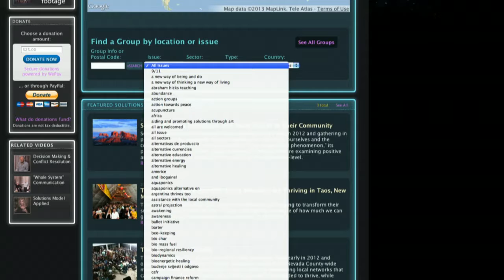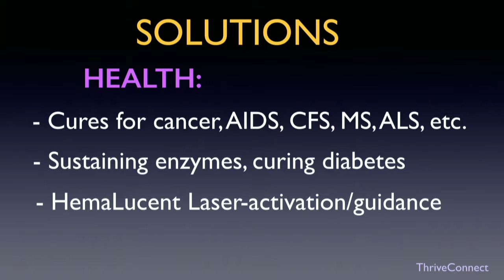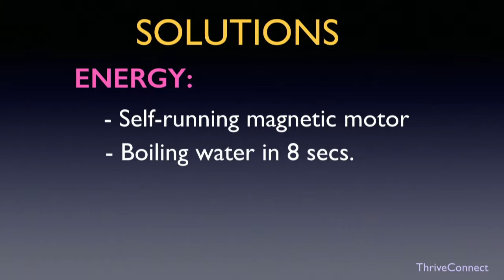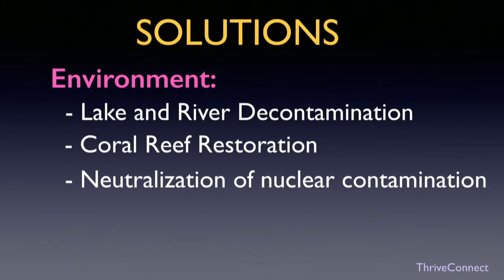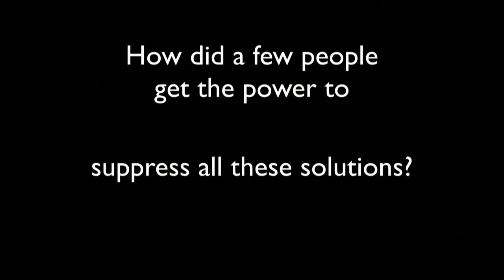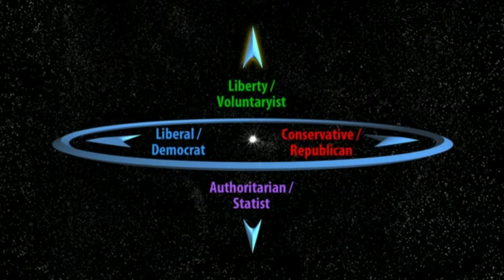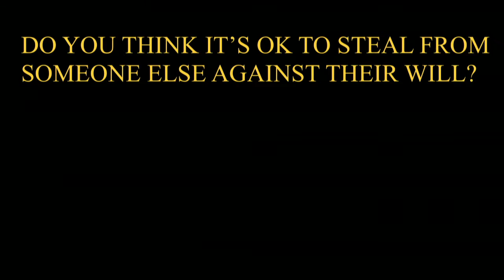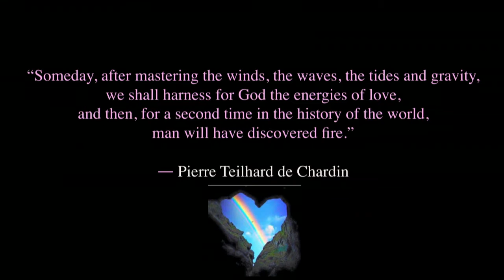Foster Gamble: The Freedom Solution- 2017 ANP Conference LECTURE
Foster Gamble: The Freedom Solution- What’s Missing in the New Paradigm?- 2017 ANP Conference LECTURE

The Freedom Solution- What’s Missing in the New Paradigm? An Update on Practical Breakthroughs from the Thrive Movement

Awareness of our interconnected oneness is vital, but it’s proving insufficient to provide a “New Paradigm” capable of healing our current human divides and creating a truly free, sustainable and thriving civilization on Earth.

Foster suggests that what is missing is so simple that we have missed it. Just as we only recently began to recognize the torus as the fundamental pattern of sustainable systems, though it has been right under our noses at every scale of our reality… so too have we misunderstood how this blueprint applies at the human level to liberate all beings and our life-saving creativity.

This presentation describes the missing guiding principle and show how it is opening the pathway to solutions in every Sector from Justice and Economics to Energy and Ecology.

Foster Gamble brings his experience as a visionary on the leading-edge of social change to the ANP Conference. He is the Co-Creator, Co-Host, Co-Writer, and Director of Visual Design for the globally acclaimed movie THRIVE: What on Earth will it Take?

At age 14, Foster had a vision where he glimpsed what he perceived to be the Universe’s fundamental energy pattern. He spent the next 35 years trying to figure out the details and implications of what he had seen. That quest took two paths: a scientific journey and an exploration of the human potential to navigate successfully through the challenges threatening our survival. THRIVE represents the convergence of these two paths.

Furthering his exploration of what was keeping humanity from thriving, Foster spent nearly a decade “following the money” in every sector of human endeavor. The process revealed an understanding of our predicament that led him to create the strategic solutions offered in his film THRIVE.

Foster’s exploration of “living geometry” – how nature builds the “material” world, came to fruition in 1997 when he co-convened the Sequoia Symposium, a multi-disciplinary scientific think tank exploring perspectives on “Unification Theory.” There, the primary toroidal patterning that the universe uses to sustain healthy systems was clarified and cohered, as was its use as a blueprint for us to design sustainable, whole-systems technologies and social systems. This discovery represents the convergence of science and the evolution of consciousness that Foster set out to explore after his initial vision, and is the “code” for solutions in every sector as featured in the documentary film THRIVE, and on the companion website. The film has already been seen by over 70 million people in 27 languages and the movement has spawned over 1000 self-created Solutions Groups around the world.

The Architects of the New Paradigm Conference Series is produced by RVML Community Resource Center, a 501c3 Nonprofit Organization in Ashland, OR since 2002.